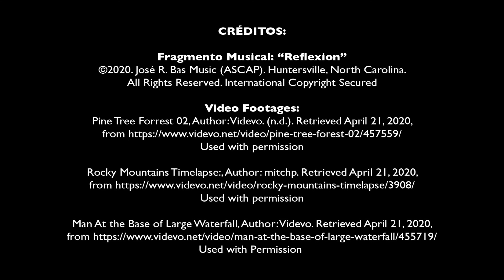1. Poiema - Una expresión de la gloria de Dios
1. Poiema - Una Expresión de la gloria de Dios - Pepe Bas, Jr